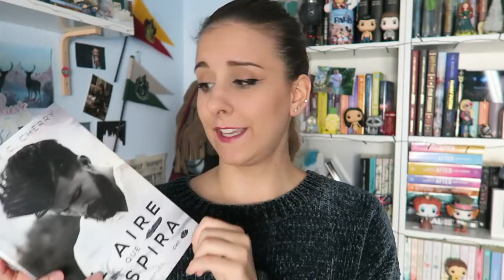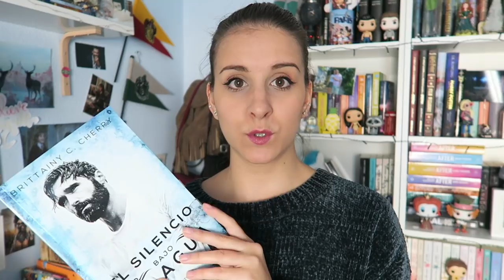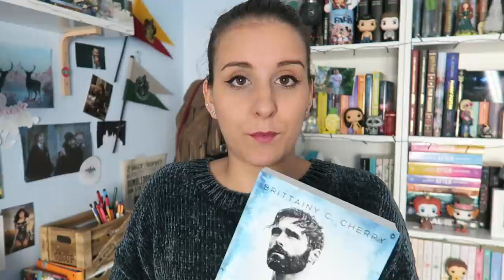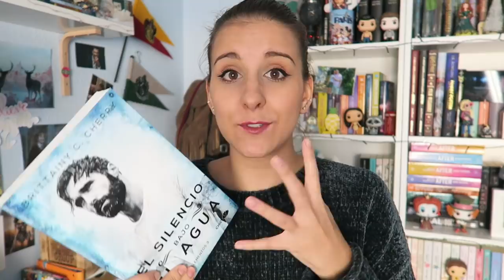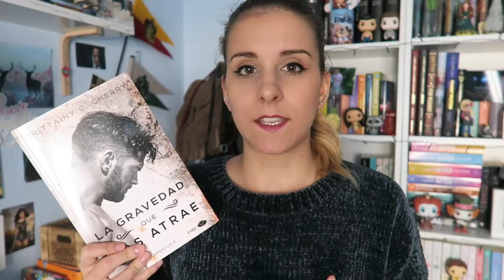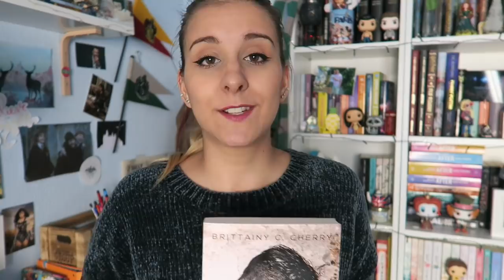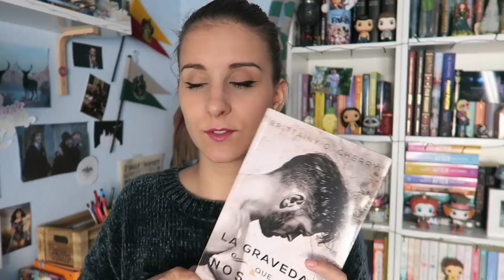RESEÑA EL SILENCIO BAJO EL AGUA Y LA GRAVEDAD QUE NOS ATRAE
Buenas tardes :) hoy os traigo la reseña de el tercer y cuarto libro de la saga Los elementos de Brittainy C. Cherry. Espero que os guste mucho ❤ Un beso gigante.